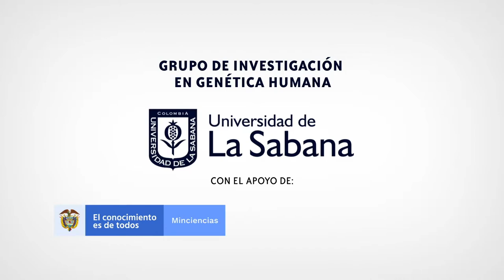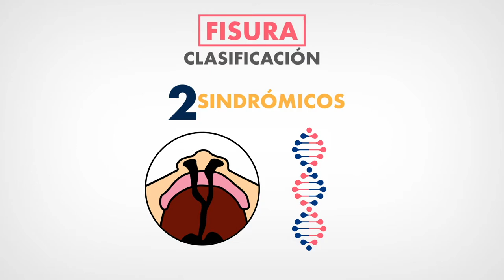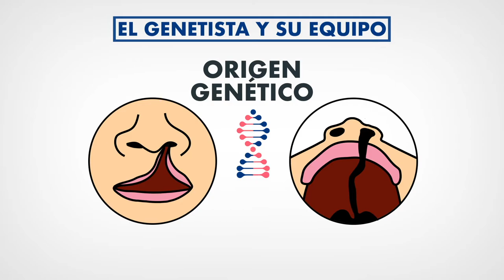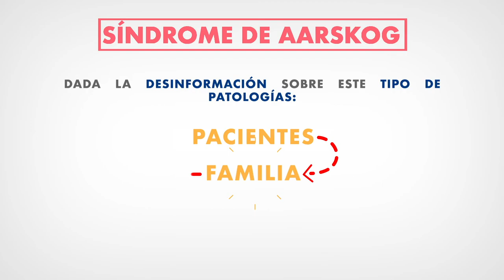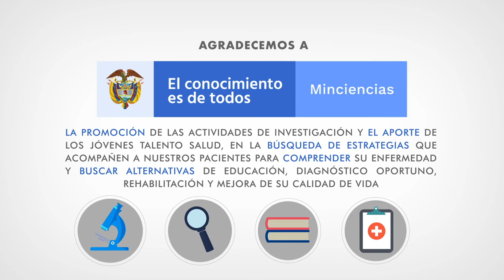MOTION FISURA LABIO PALATINA